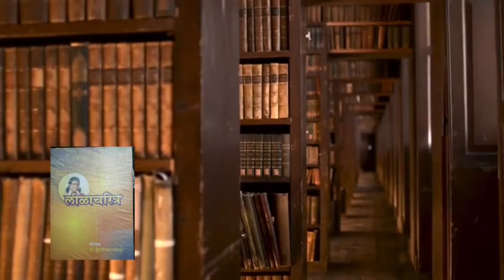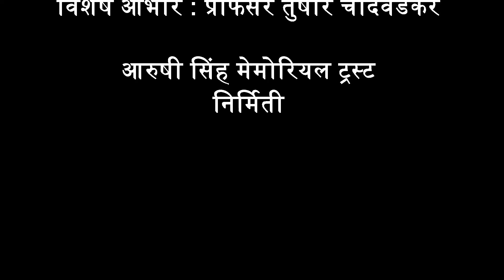ग्रंथयात्रा भाग ३९ - तुझे आहे तुजपाशी (मराठी) - पु ल देशपांडे लिखित विनोदी नाटक Tuze Aahe Tujapashi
मराठी साहित्यातील हास्य सम्राट पु ल देशपांडे हे एक बहु आयामी कलावंत होते. साहित्य क्षेत्रात पुलंनी विविध साहित्य प्रकार हाताळले. जवळपास 40 वेगवेगळी पुस्तकं त्यांनी लिहिली. त्यांच्या अनेक पुस्तकांच्या आवृत्त्यांचे विक्रम झाले. 'तुझे आहे तुजपाशी' या त्यांच्या गाजलेल्या नाटकात पु ल विनोदाच्या माध्यमातून समाजातील अनावश्यक चालीरीती, ढोंग, दांभिकपणा, कालबाह्य नीतिनियम यावर टीका करतात. पाहुया या नाटकातील काही चटकदार संवाद या व्हिडिओमध्ये. डॉ. तुषार चांदवडकर यांच्याकडून ऐकुया या नाटकाचे साहित्यिक गुण.
Artist: Avinash Kharshikar, Jayant Sawarkar, Ravi Patwardhan, Kishori Ambiye, Smita Sarode, Ashok Awchat, Bal Gosavi, Bharti Gosavi, Mukta Patwardhan, Varsha Ghatpande, Deepak Dandavate, Paraesh Veshanpayan.